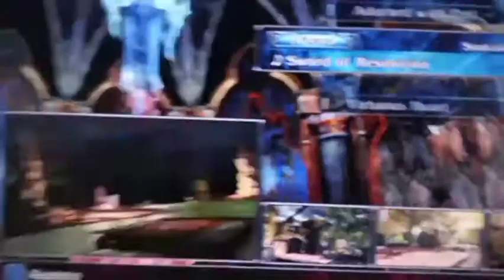VENOM vs. NOOB Super Power Beat Down(Ep.25)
Fantasy Cross Duels For Super Power Beat Down VENOM(MARVEL) vs. NOOB(MORTAL KOMBAT) Episode.25

Videogame:Soul Calibur 5

Last Episode:SUPERMAN vs. OMNI MAN(INVINCIBLE)

Up Next:GHOST RIDER vs. SCORPION(MORTAL KOMBAT)